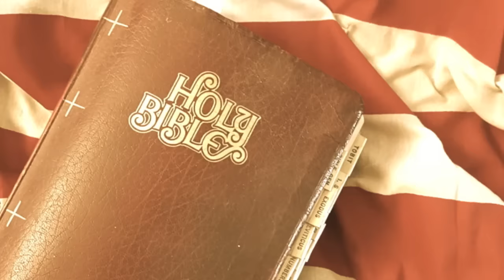Cowboy Prayer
Cowboy Prayer Video

In this video, we share our simple prayer we say at every meal. Whether we are inside or at the chuck wagon, our hats are removed and we take time to give thanks for the many blessings in our lives. We hope you enjoy!